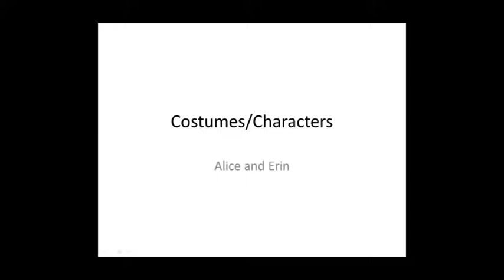Costume Choices and Reasons - Thriller Trailer by Alice and Erin